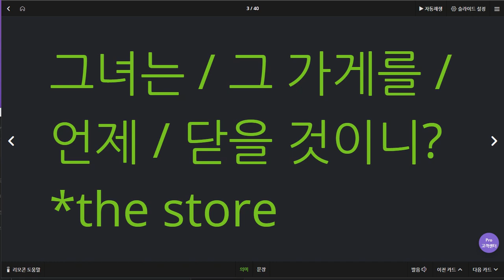문자민 2020 07 01